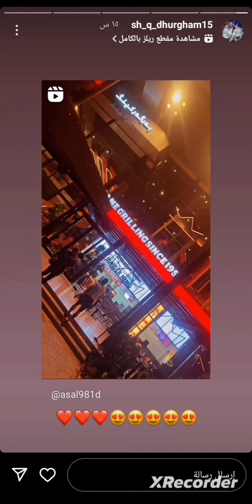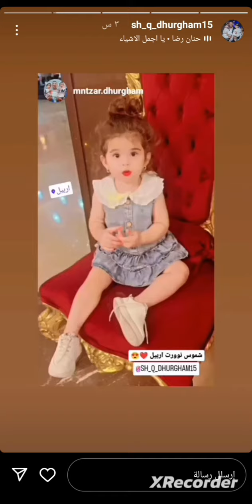ستوري زوجه حمزه هادي ستوري شمس وقمر بنات ضرغام